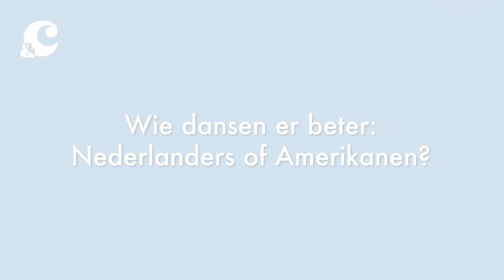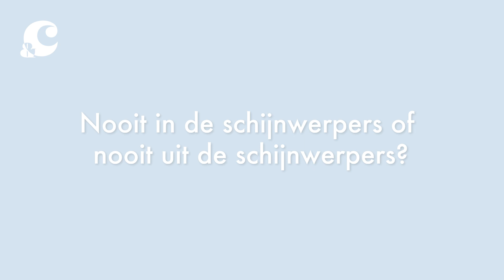DAN KARATY MOET KIEZEN: NOOIT MEER SEKS OF NOOIT MEER DANSEN? - &C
Daar is-ie weer: de razendsnelle vragenronde. Met deze keer een portie lastige dilemma's voor Dan Karaty. Zweet hij liever de druppels uit zijn lijf tijdens een lesje zumba of kiest hij liever voor een traditionele dans als linedancen?

En wie zijn de betere dansers: Nederlanders of Amerikanen? Oei dat is een lastige voor Dan. Nog zo'n pittige vraag: nooit meer seks of nooit meer dansen? Die keuze is dan wel weer wel snel gemaakt. En kaal of blauw haar? Met één van de twee heeft  Dan wel ervaring gehad als tiener. Welke dat is? Bekijk de hele video.

Camera: Meike Vonder
Montage: Meike Vonder